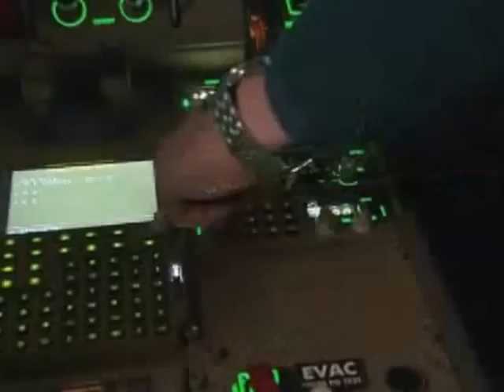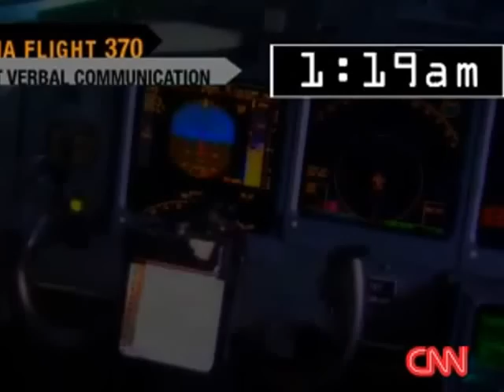26 países buscan el avión de Malasia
9 días después de la desaparición de la aeronave con 239 personas a bordo, todo siguen siendo conjeturas y especulaciones.

Veintiséis países están involucrados en la búsqueda internacional del avión de Malaysia Airlines que desapareció el 8 de marzo con 239 personas a bordo. El operativo no sólo incluye elementos militares en tierra, mar y aire, sino también investigadores y apoyo específico solicitado por Malasia, como información de radar y satelital.

Aquí un vistazo a los principales países y sus acciones:

MALASIA

Coordina la búsqueda y ha desplegado 18 aviones y 27 buques, incluyendo el submarino MV Mega Bakti, que detecta objetos a una profundidad de hasta 1.000 metros (3.280 pies).

AUSTRALIA

Envió dos aviones AP-3C Orion, uno de los cuales peina el norte y oeste de la Isla Cocos en el sur del Océano Índico, y el martes enviará dos más. El primer ministro Tony Abbott dijo que todas las agencias australianas están "examinando sus datos para ver si pueden aportar a entender el misterio".

CHINA

Un funcionario de la Autoridad de Aviación Civil dijo que el avión no entró al espacio aéreo chino. China ha desplegado nueve buques militares y barcos civiles, además de varios aviones, junto con el envío de expertos a Malasia.

ESTADOS UNIDOS

Un P-8A Poseidon, el avión de misiones bélicas marítimas más avanzado del mundo capaz de interceptar submarinos y barcos, busca en el Océano Índico. La Armada también envió al destructor USS Kidd con dos helicópteros MH-60R.

KAZAJISTÁN

Este país del centro de Asia es el lugar más lejano donde pudo haber llegado el avión, según datos satelitales y su capacidad de combustible. El gobierno no ha recibido una solicitud formal para operaciones de búsqueda y rescate, pero ya informó que no se han detectado vuelos no autorizados.

INDONESIA

Radares militares en la isla de Sumatra no han encontrado rastros del avión y el gobierno ha entregado información al gobierno malasio. Los esfuerzos de Indonesia comenzaron en el Estrecho de Malaca y ahora se enfocan en un corredor estrecho del norte de Sumatra hacia el Océano Índico.

PAKISTÁN

La Autoridad de Aviación Civil dijo que registros compartidos con Malasia no muestran señales del avión.

INDIA

Detuvo sus operaciones de búsqueda en el Mar de Andamán y la Bahía de Bengala y sigue coordinado con Malasia para posibles nuevas zonas de búsqueda.

TAILANDIA

El Ejército dio datos de radar a Malasia el 10 de marzo y no ha recibido más solicitudes. El 15 de marzo, la Naval suspendió su misión de búsqueda en el Golfo de Tailandia y el Mar del Sur de China.

OTROS
Otros países que participan son Bangladesh, Brunei, Francia, Japón, Kirguistán, Laos, Mianmar, Nueva Zelanda, Filipinas, Rusia, Singapur, Corea del Sur, Turkmenistán, Emiratos Árabes Unidos, Reino Unido, Uzbekistán y Vietnam.

Gracias a nuestros amigos de la WAPA